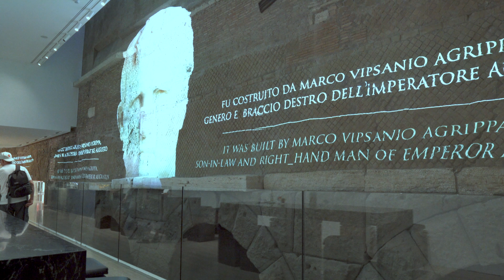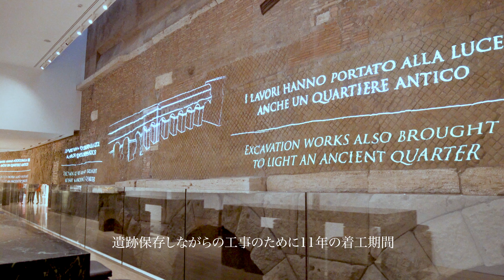Neumullenさん リナシェンテと古代ローマ水道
ローマの老舗デパートRinascente(リナシェンテ)が2017年10月に着工期間１１年を経てオープン。地階には紀元前19年建造のヴィルゴ水道の遺跡と共存している。
今もなおトレヴィの泉へ水を供給し続けている。